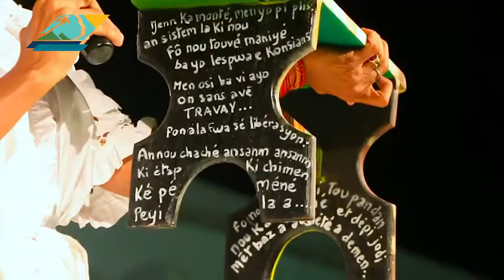‪#‎CULTURE‬ / PWAN TIBAN-LA SIZÉ 24 oct - Catherine BLONDEAU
Habitation La Ramée : HOMMAGE A CHERUBIN CELESTE